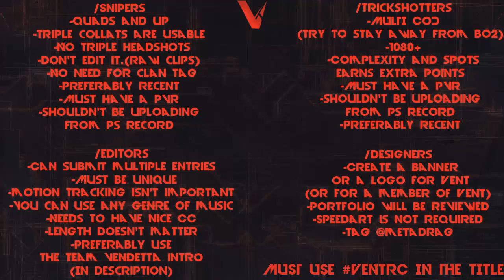TEAM VENDETTA: RECRUITMENT CHALLENGE!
Hey guys. Here is all you need to know to participate in the Team Vendetta Recruitment challenge.

LOGO PSD: Coming soon.